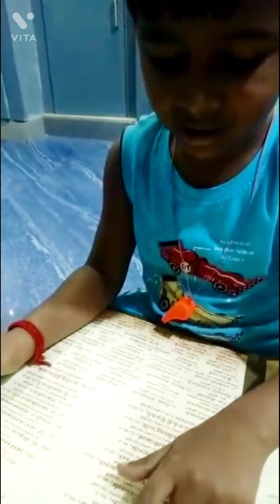சிறுவனின் கல்யாண பத்திரிக்கை வாசிப்பு....